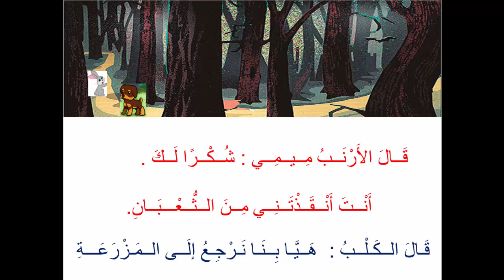Mimi the rabbit 14_15الأرنب ميمي